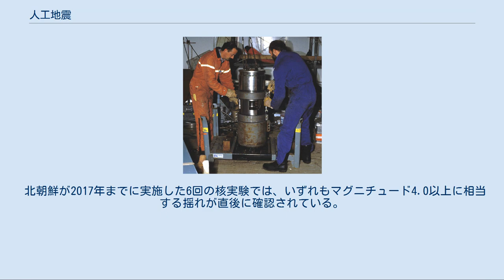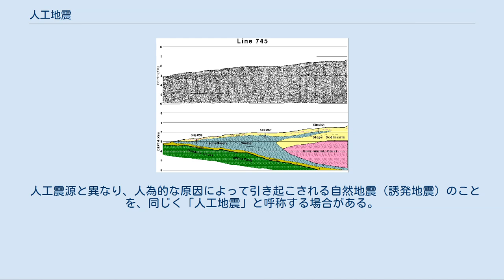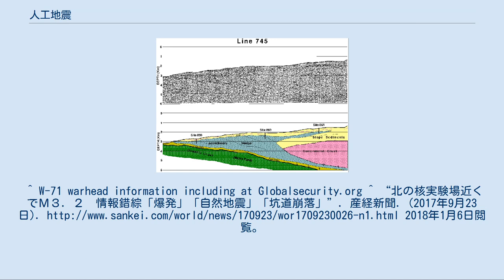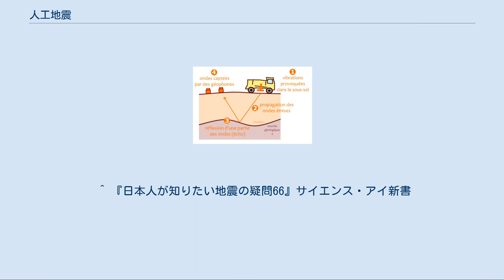人工地震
反射法による地中探査。
 1. 人工地震を発生させる。
 2. 地震波が地中を進む。
 3. 地層の境目などで地震波が反射される。
 4. 反射した地震波を地震計で捉える。
 人工地震（じんこうじしん）は、人工的に起こされる地震動である。
主に、地中を探査する人工地震探査のために起こされる。
 人工地震は、人工的な発破などにより発生する。
一方、通常の地震動を発生させる地震のことを、自然地震と呼ぶことがある。
 土木工事などに使われる発破は、地震波を発生させるため、しばしば自然地震と誤認される。
ただし地震波には、P波に比べてS波が小さい、表面波が卓越する、すべての観測点でP波初動が押し波となる、P波の波形が単純で立ち上がりが比較的鋭い、震源の深さがほぼ0であるなどの特徴があり、自然地震による地震動との判別は可能である。
核爆発によるものも代表的な人工地震のひとつであり、大規模な地震動となった例もある（後述）。
こちらも地震波に前述と同じ特徴があるため、識別及び感知が可能であり、地震計による核実験の監視に活用されている。
また、自然地震との判別が可能なことを利用して地殻や上部マントルの構造を研究する爆破地震学（制御震源地震学）がある。
人工地震による地殻構造の解析は震央・震源時が正確に分かり、地震が発生しない地域でも研究が可能という利点がある。
一方で発生する地震波の振幅が小さいなどの欠点も存在する。
 エアガン 人工地震を発生させる装置を人工震源と呼ぶ。
地震学での震源とは意味が異なる。
 爆薬 主にダイナマイトが使われる。
従来の一般的な震源だが、危険物の取り扱いに難があること、震源周辺に対する悪影響が大きいことから、爆薬以外の「非爆薬震源」に切り替わりつつある。
 エアガン 水中で圧縮空気を放出する。
水中では（爆薬と並んで）よく使われる。
 ウォーターガン 水中に水を放出する。
エアガンと異なり、ノイズ源となる気泡が発生しない。
 スパーカー 水中で放電させる。
周波数が高いため微細構造の探査に適す。
 サンパー マス（重し）を地面に落下させる。
 バイブロサイス マスを機械に振動させスイープ波を発生させる。
瞬間的なパルス波ではないため、震源周辺への影響が少ない。
 人工地震による南米沖太平洋海底の探査結果 「地震探査」も参照 地震波を使って地中を探査する。
反射波を捉える反射法と、屈折波を捉える屈折法がある。
通常の人工地震によるもの以外に、核実験や自然地震による地震波も、地球深部（核やマントルなど）の探査に使うことができる。
 人工地震を観測することで、地下構造の推定に役立てる手法もある。
断層運動や火山活動に起因する自然地震に比べて地震波形が単純であるため、地震波トモグラフィーなどに生かしやすいとされる。
またこれを応用して、国際的に認められない核保有国が秘密裏に行なう核実験を探知するのに使用される。
 1973年9月12日に、ノヴァヤゼムリャの北島で行われた核出力4.2Mtの地下核実験では、マグニチュード6.97に相当する揺れが発生した。
 詳細は「グロメット作戦」、「アムチトカ島」、および「W71 (核弾頭)」を参照 アメリカ合衆国が1971年から1972年にかけて行なった地下核実験(グロメット作戦)のうち、1971年アムチトカ島における地下核実験(カニキン・プロジェクト)においてW71核弾頭が使用された際、核出力は5Mtで地下核実験としては最大規模の記録を出したが、マグニチュード7.0相当の人工地震も記録した。
 北朝鮮が2017年までに実施した6回の核実験では、いずれもマグニチュード4.0以上に相当する揺れが直後に確認されている。
特に2017年9月3日に実施した核実験については、9月23日に2回、10月13日に1回、12月2日に1回観測された地震をも引き起こしたと結論付けられている。
 人工震源と異なり、人為的な原因によって引き起こされる自然地震（誘発地震）のことを、同じく「人工地震」と呼称する場合がある。
 詳細は「地震#その他」を参照 ^ 自然地震観測・地殻構造探査データベースサイト ^ 松代地震観測所での地下核実験の観測能力について 気象庁地震観測所技術報告 第9号 37～45頁 昭和63年3月 ^ Frozen in Time: A Cold War Relic Gives up its Secrets ^ Project CANNIKIN。
カニキン実験とも。
 ^ W-71 warhead informa...